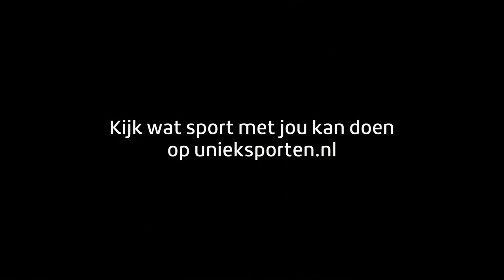Sport doet iets met je!